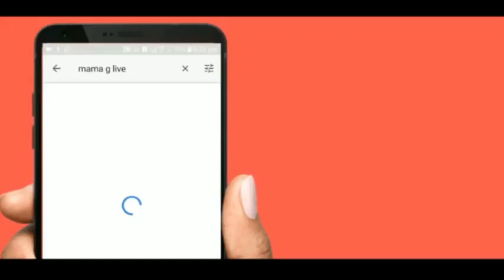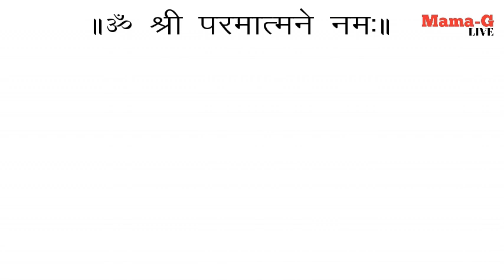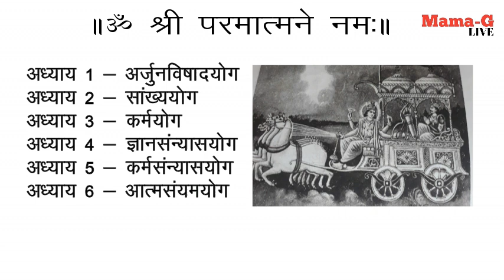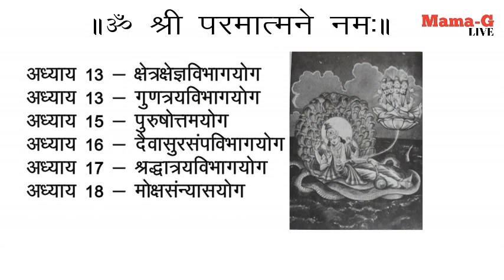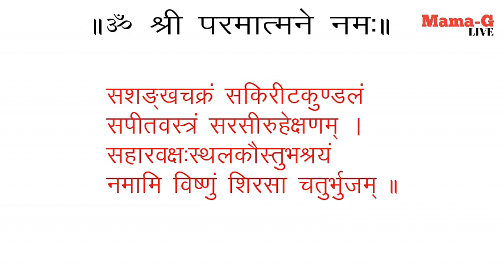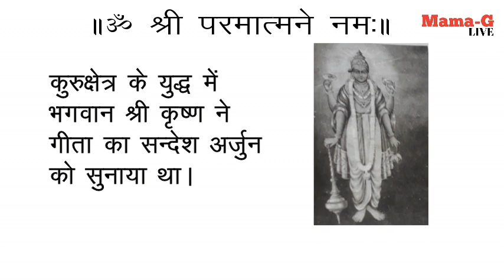श्रीमद्भगवद् गीता - अठारहवाँ अध्याय ll मोक्षसन्यास योग ll हिन्दी अनुवाद ll Mama-G Live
श्रीमद् भगवद् गीता - अठारहवाँ अध्याय
मोक्षसन्यास  योग
 हिन्दी अनुवाद ll
स्वर - रोशन थानवी
श्रीमद्भागवत गीता के सभी
अध्याय एक साथ
सभी सुने और आगे भी शेयर कर पूण्य के भागी बने
अध्याय एक साथ सिर्फ MamaGLive पर
सभी सुने और शेयर कर पूण्य के भागी बने